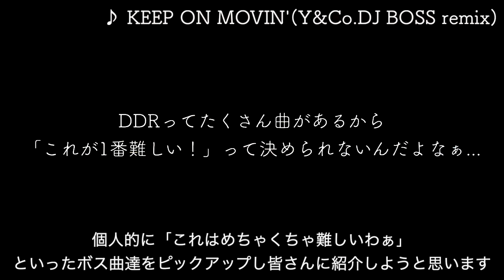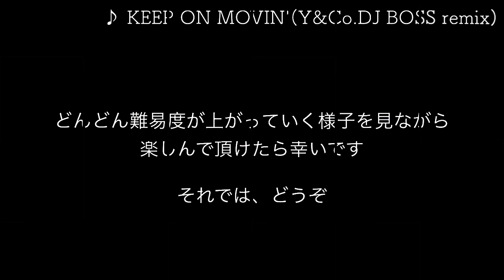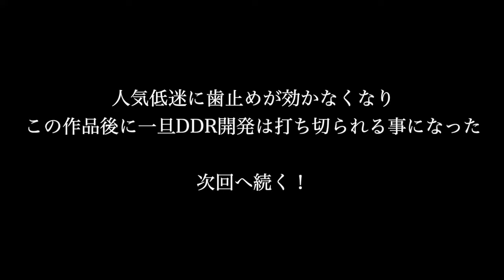【DDR 1stから】Dance Dance Revolution 歴代ボス曲メドレー 1998～2003【DDR EXTREMEまで】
どうも、れおじんです！

皆さんは「DDR」って知ってますか？
正式名称 Dance Dance Revolution ダンスダンスレボリューション
足を使って楽しむ音楽ゲームです。

実は20周年を迎えるほど長く続いているゲームなんです。

凄く歴史があるこのゲームの「ボス曲」を紹介します。
作品ごとに登場する高難易度の曲の事を指します。

当時から現在までどうやって進化していったのか？
その過程を楽しんでもらえたらと思います！